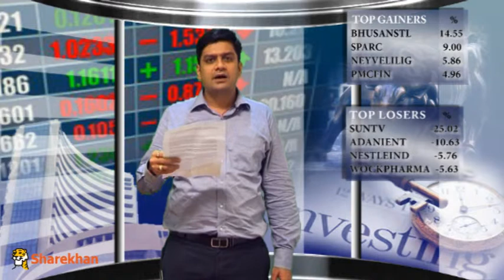Mid- Market - June 8, 2015